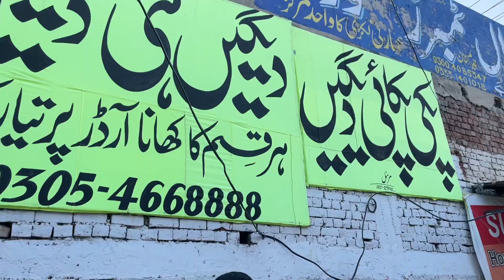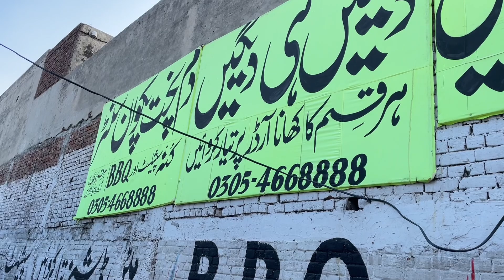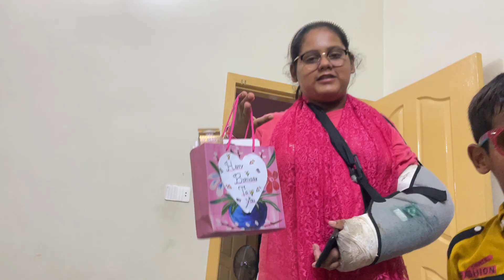Happy Birthday Party 🥳 Cake Buhat Acha Thaa / Shayan Ko Gift Le Kr Khush / Alisha Ko Bi Gift Mila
happy birthday
birthday party birthday
birthday song happy birthday songs
happy happy birthday wishes
birthday songs
happy birthday you
kid birthday party
happy birthday video